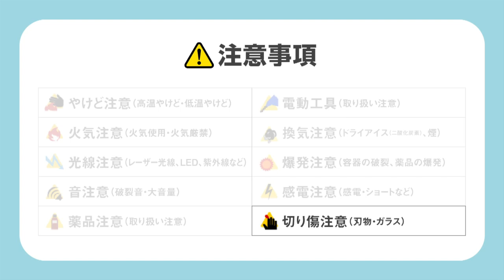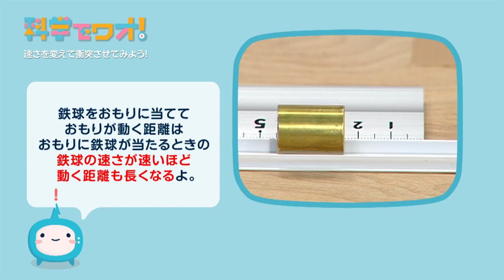【自由研究】速さを変えて衝突させてみよう！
鉄球をおもりに衝突させてみよう。鉄球の速さを変えると、おもりの移動距離はどうなるかな？